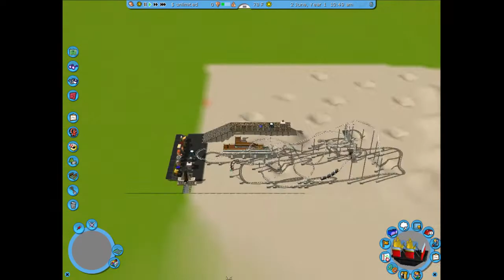Roller Coaster Tycoon 3 Part 1 Season 2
The old park got deleted so any names you suggested on the 2nd video cant be used but you can always put names in this one.

Names Needed:
Roller Coaster (Sci-Fi)
Food Stalls in Entrance
Toilet, Information, First Aid, and ATM (Sci-Fi or Generic)
Park Name ( All park names suggested will be decided at the end)